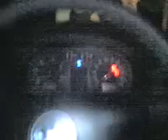la danse de rif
en été 2007